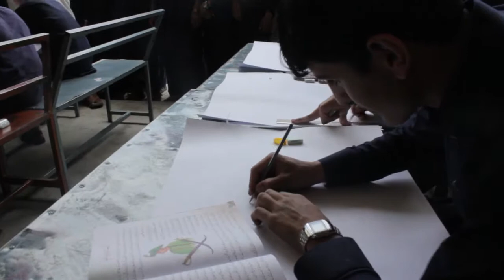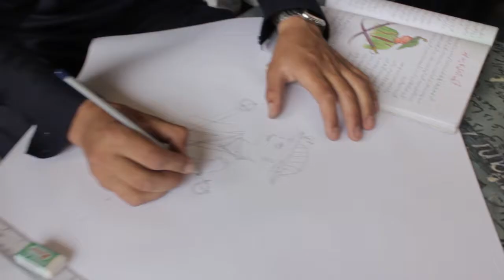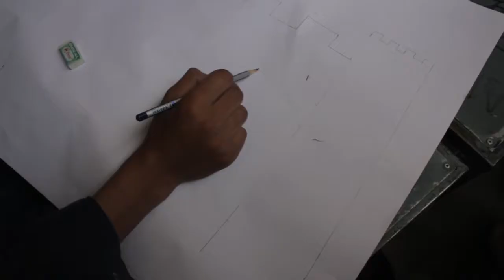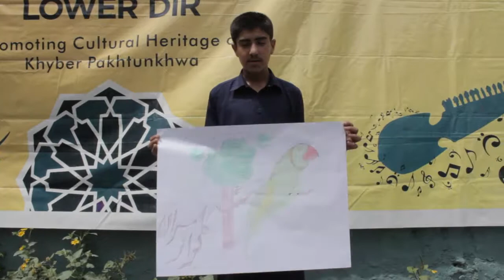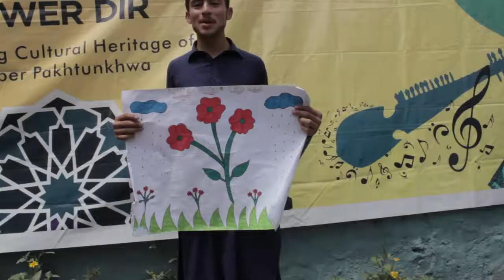HKDF RICH Painting 01 of 02 Video